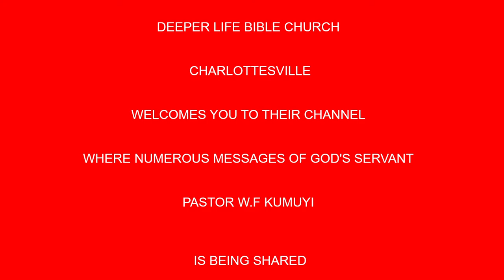THE BLESSEDNES OF POSSESING NOTHING BY PAS W F KUMUYI